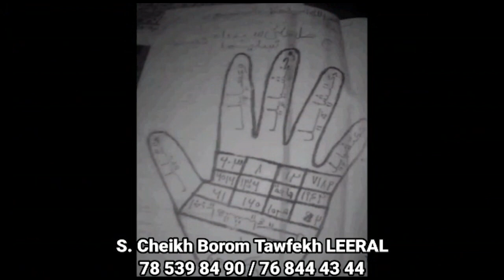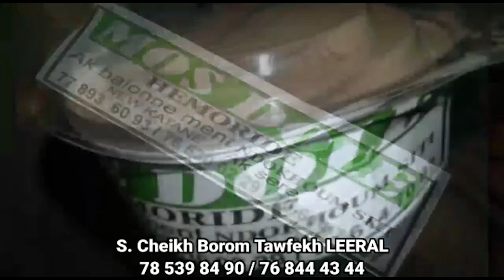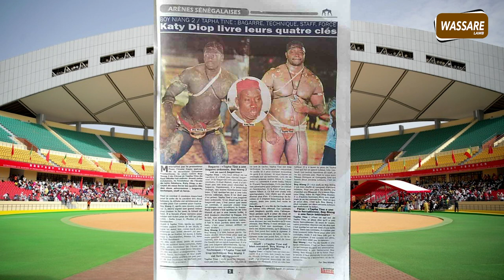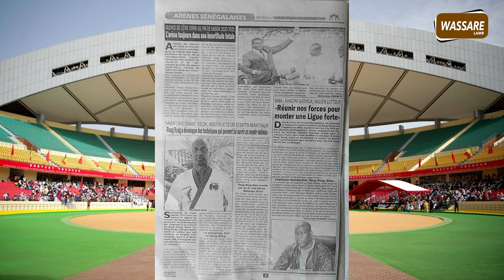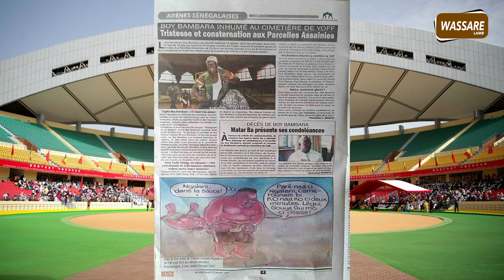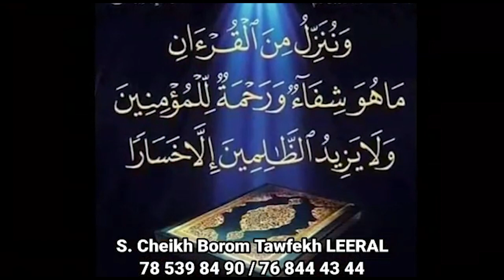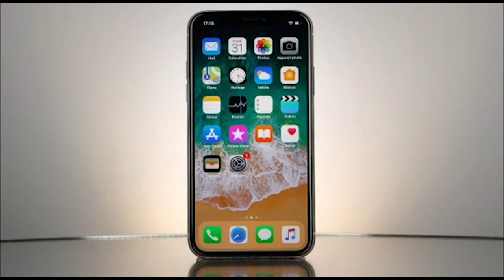Boy Niang 2 vs Tapha Tine, Katy Diop livre leurs quatres clés | revue du 25 jan 2021